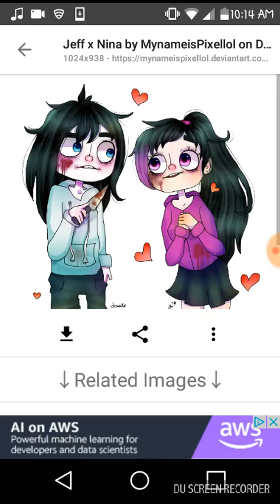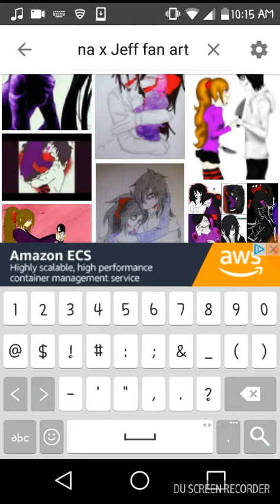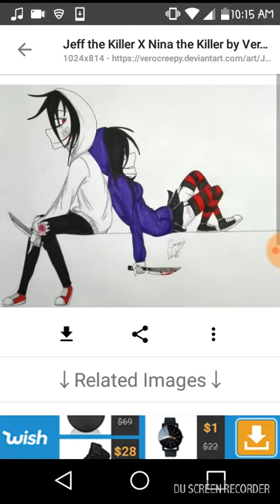NINA X JEFF 💖💖[requested]